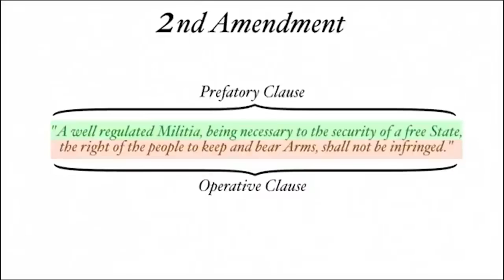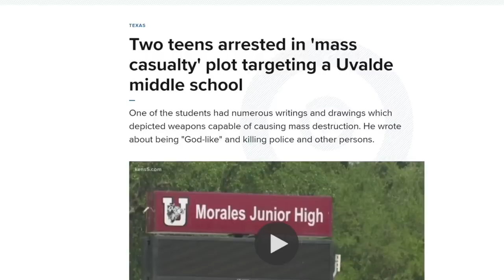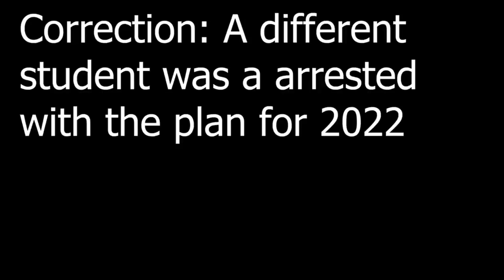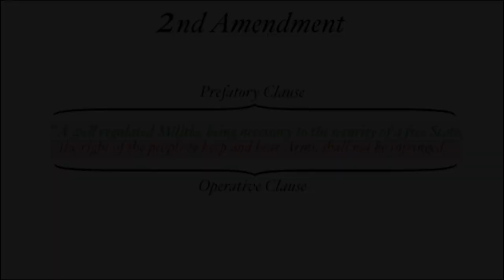It’s Crazy No One Is Talking About This Happening In 2018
Tactical Toolbox Original video

Tactical Toolbox Channel

🛍️ Use this link to shop on Amazon ad

Equipment:
🔎 Holosun optics